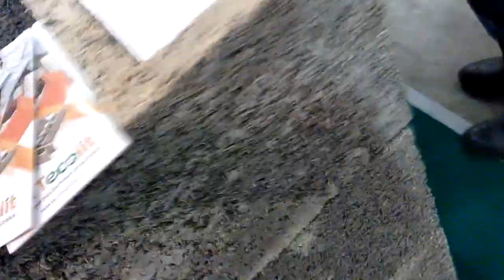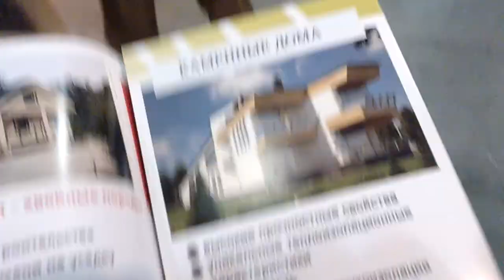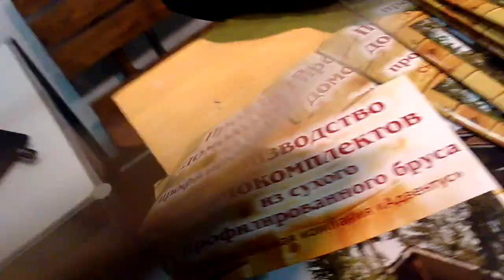Выставка Красивые Дома. Часть 1